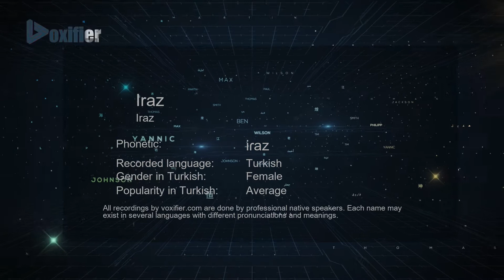How to Pronounce Iraz (Iraz) in Turkish - Voxifier.com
This is the Turkish pronunciation, gender, and phonetics recording of the name Iraz (Iraz). The same name may exist in other languages with different pronunciations. Check the meaning of name along with other possible pronunciations or similar names for free Voxifier uses the help of expert linguists to simplify pronunciations by replacing some special sounds with sounds more commonly available across all languages.